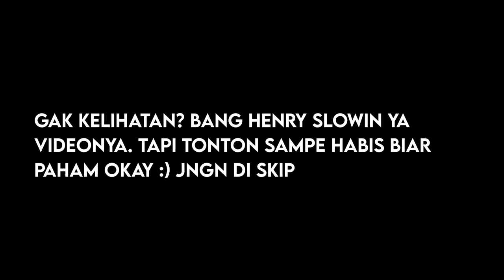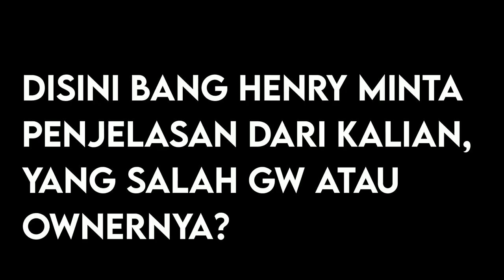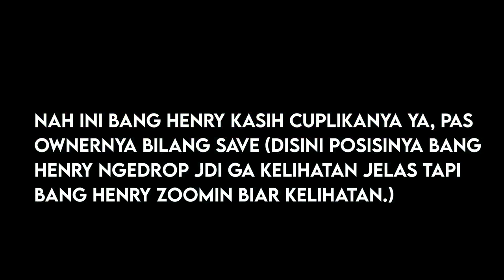Harusnyakan Ga Gini - Growtopia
Description :
ada ada aja nih owner, udah enakkan matchnya malah. mo ngescam -_-